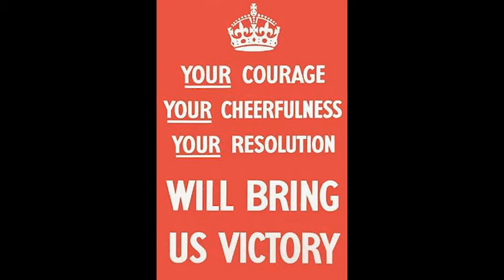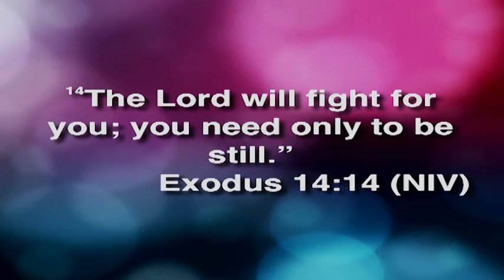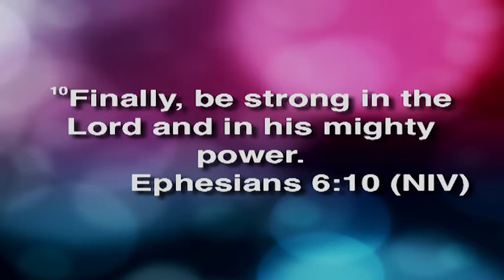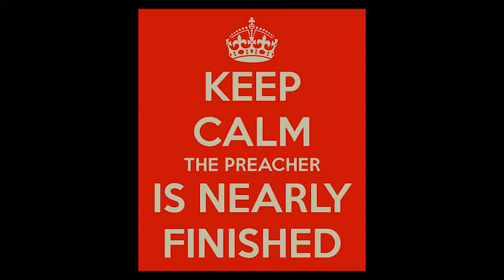Weekly Message | Keep Calm And Carry On | Ps Christie Buckingham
Enjoy this week's Weekly Message - Keep Calm And Carry On by Ps Christie Buckingham